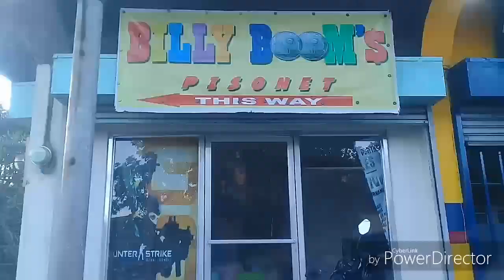Pisonet Coins Out ASMR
Coins out and coins counting